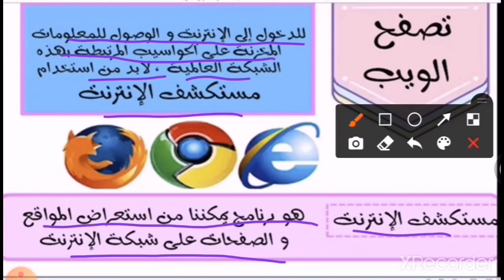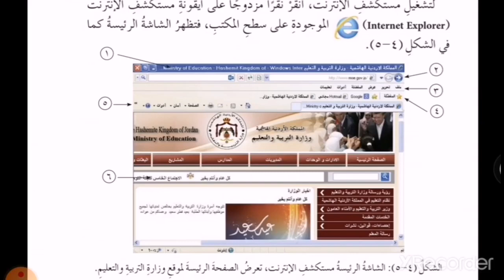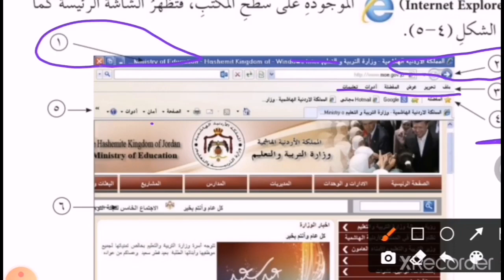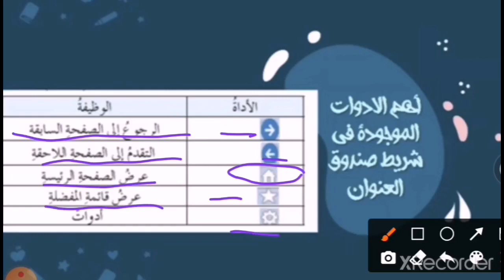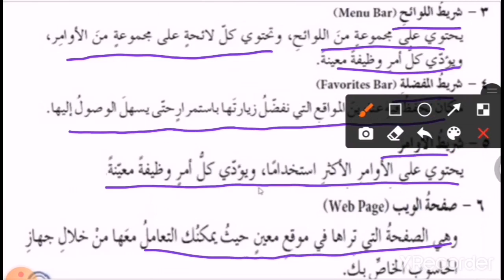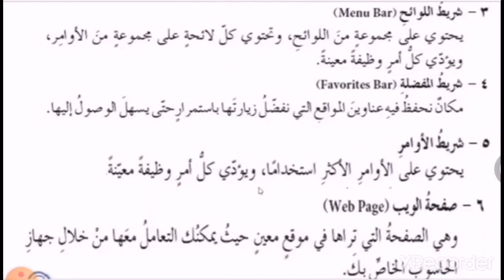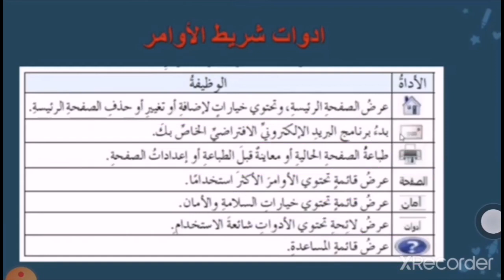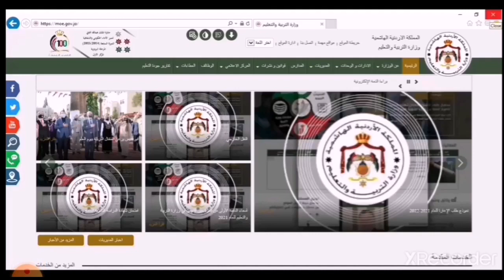حاسوب، الصف السابع، درس ( تصفح الويب )، وحدة (شبكة الإنترنت ، متطلباتها وخدماتها)، ص٧٠ - ص٧٣